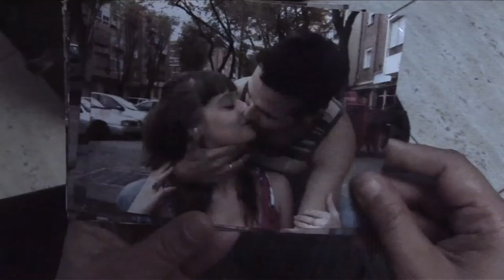RIENDO VOY HUYENDO LLORANDO - TRAILER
Película de largometraje en fase de posproducción. Rodada en París, Madrid y Bogotá. Proyecto de emigrantes colombianos en España, utiliza el Crowdfunding como una de las vías de financiación.
Interpretes: Henry Castro, Endry Cardeño, Sharon Pacheco, Consuelo Moure, Hernán Mendez, Renata Gonzalez, Ulises Colmenares, Lida Cardona, Manuel Gomez, David Salinas, Jonathan Tijerín, Edilia Triana, Francy Lopez y "Cindy"..

Facebook: RIENDO VOY HUYENDO, LLORANDO ( si te gusta el proyecto márcalo y harás parte de él )